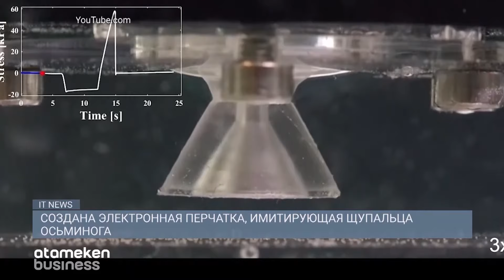ЛАЗЕРНЫЕ ТЕХНОЛОГИИ ПОМОГУТ ФЕРМЕРАМ БОРОТЬСЯ С СОРНЯКАМИ / IT NEWS